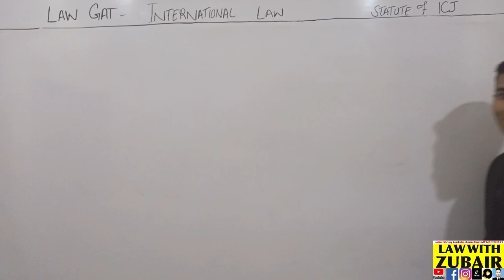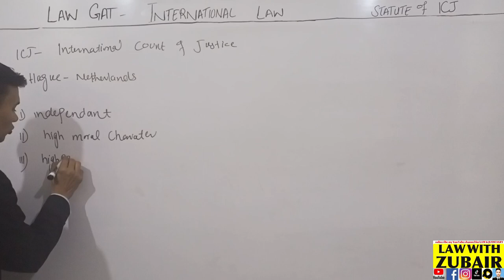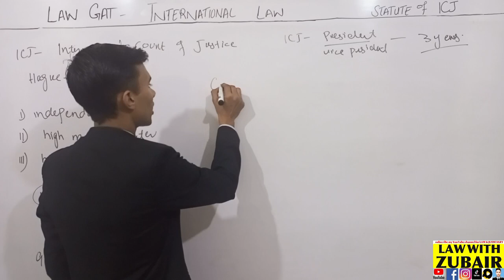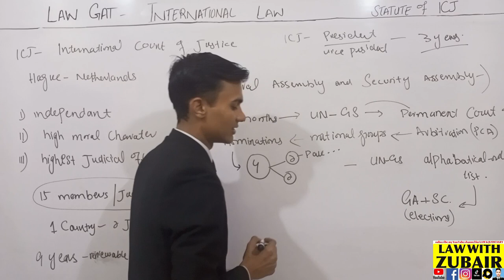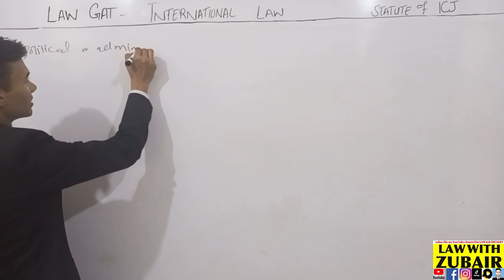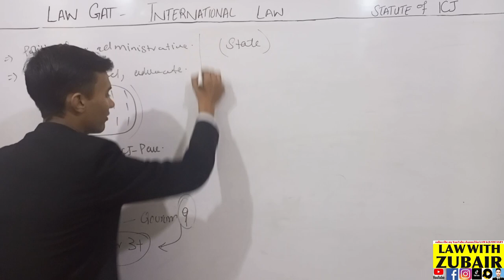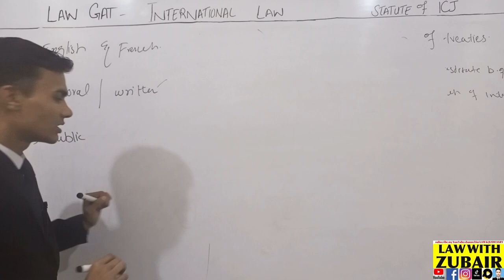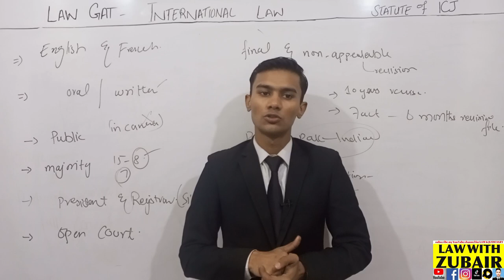International court of justice for law gat | law gat lectures | international law mcqs for law gat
International court of justice for law gat | law gat lectures | International court of justice in international law for law gat

international court of justice lecture
international law lectures
international court of justice in hindi
international court of justice in urdu
international court of justice in international law
statute of international court of justice
international law mcqs for law gat
international law lecture for law gat
international court of justice powers and function
international court of justice cases
law gat
law gate
law gat 2023
charter of United nation
charter of United for law gat
charter of United Nations 1945
international law law gat

charter,un charter,trusteeship council,security council,united nations,international organizations,international relations,ecosoc,michael rossi,history shows,model united nations,history channel news,united nations speech,history channel shows,
international law law gat by sir umar
international law lecture law gat
international court of justice for law gat by sir umar
international court of justice by sir umar

law gat
law gate
law gate update
law gat
law hgat
law gate
law gat cases by the law session
law gat mcqs 2022
law gat by sir Umar
law gat test 2022
law gat lectures by sir Umar
law gat answer keys
law gat answer keys 24 July 2022
law gate
law gat syllabus
law gat lectures
law gat 2022 preparation by exam junkies